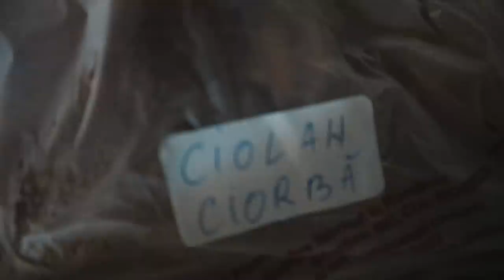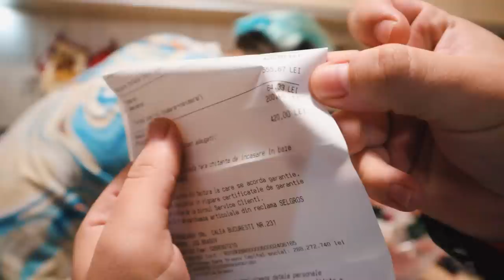FONFAITU' TAI PORCUL *PE BUNE* !